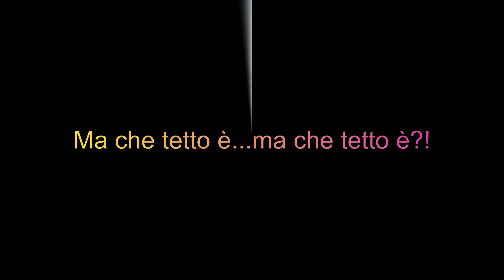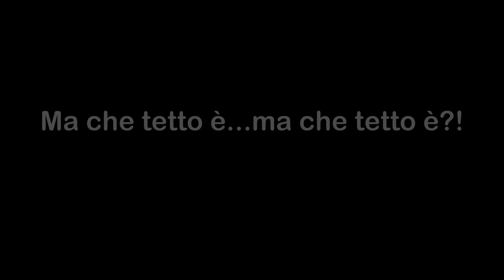Ma che tetto è?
...6,7,8,9...10 facce, ma cos'è?!

Ci sono diversi tipi di tetti, ognuno con caratteristiche e funzioni specifiche. Ecco alcuni dei tipi più comuni:

    Tetto a falde: è il tipo più comune di tetto e consiste in una serie di falde inclinate che scendono verso la parete esterna della casa.

    Tetto a capanna: è un tetto a due falde che si incontrano in un punto centrale, creando una forma a capanna.

    Tetto a mansarda: è un tetto con una falda inclinata molto ripida e una falda più piatta in cima, creando uno spazio supplementare al piano superiore.

    Tetto a terrazza: è un tetto piatto con una piccola inclinazione per drenare l'acqua piovana.

    Tetto a giardino: è un tetto piatto che può essere utilizzato come spazio esterno per coltivare piante e fiori.

    Tetto verde: è un tetto che è stato trasformato in un giardino con piante e vegetazione.

    Tetto a shed: è un tetto a una sola falda inclinata, con una sola parete inclinata e una parete più corta.

    Tetto a padiglione: è un tetto composto da tre o più falde inclinate che si incontrano in un punto centrale, creando una forma a padiglione.